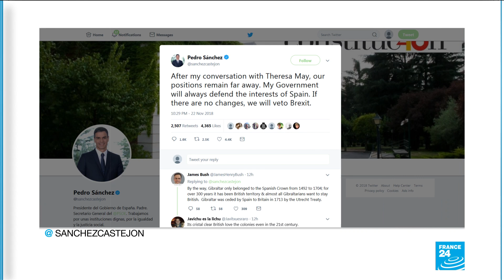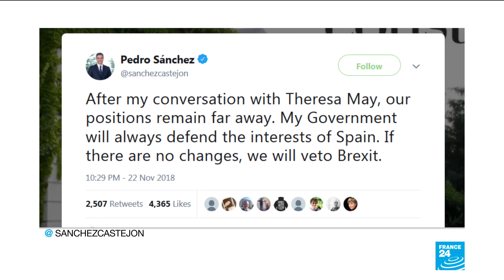Tiny Gibraltar risks derailing deal as clock ticks down on Brexit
As Britain heads for a weekend summit designed to seal its impending departure from the European Union, Spain is threatening to throw a last-minute spanner in the works over the tiny peninsula of Gibraltar.